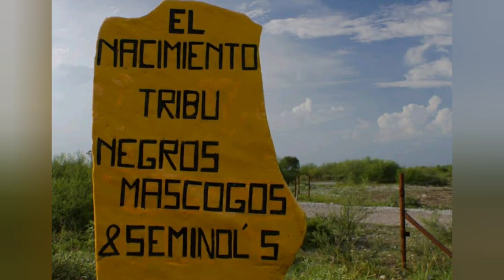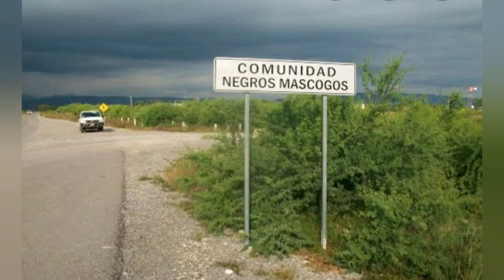Los Negros Mascogos (Black Seminoles) of Mexico 🇺🇸🇲🇽 | Black History Month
Conéctate conmigo! Get to know me better 😉

Support 🙏🏾